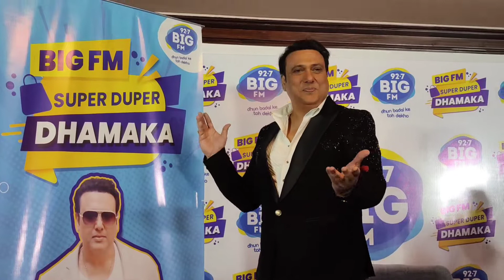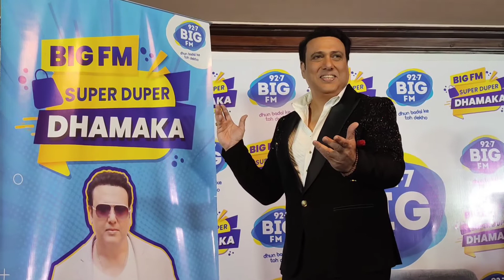Super Star Govinda | Launch of big FM Spotted | Super Duper Dhamaka Shopping Mall Opening 2022